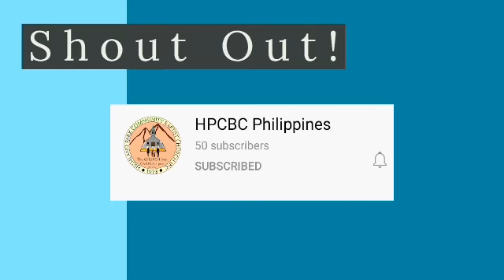PAANO MAGKANTO NG POSTE AT MAGPAKINIS - Step by step - TUTORIAL